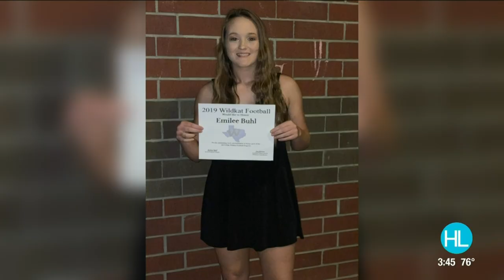Meet Emilee Buhl: Willis High School’s first female varsity football player crowned Homecoming Q...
From Friday night lights to the homecoming queen crown! Emilee Buhl is a high school senior who loves to go to the beach, hang out with friends and just so happens to be a star athlete on the football field. She’s breaking down barriers and making history at Willis High School as she rocks both a helmet and a crown. Talk about girl power!